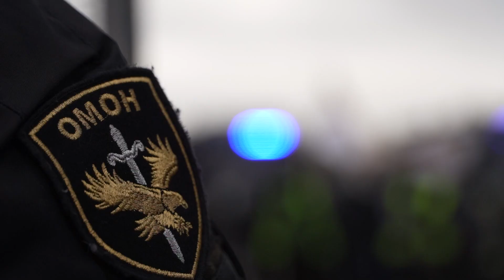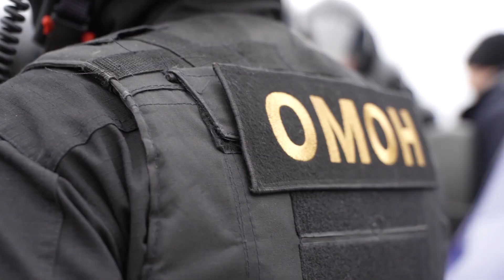Тактико-специальные учения ГУВД Мингорисполкома на аэродроме Липки